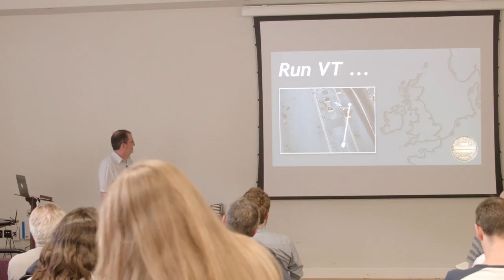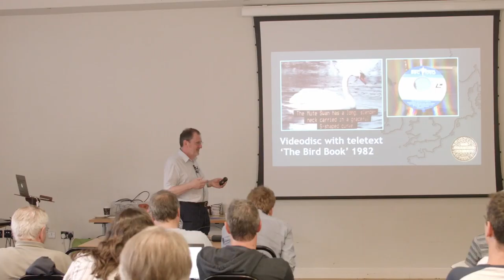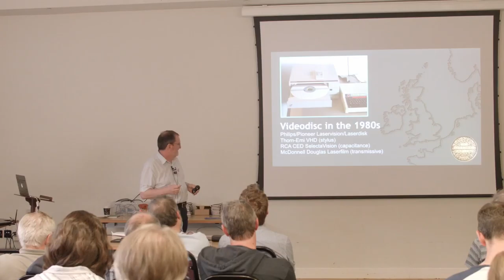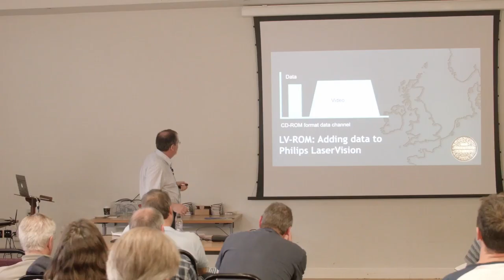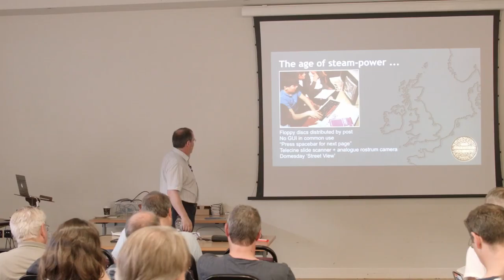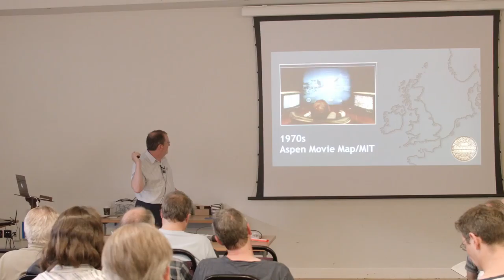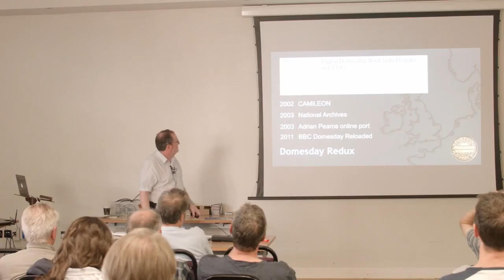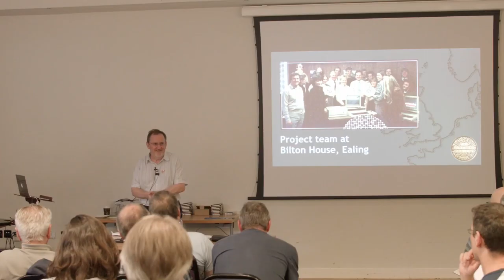Catching up with Domesday, Andy Finney (Wuthering Bytes 2016)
Beeb boffins decide to use obsolete technology’, is what the Sun said about the Domesday Project … many years after the project discs were published in 1986. Of course at the time the technology was cutting edge but it has since become a useful example of digital obsolescence (even though most of the content was analogue). Andy Finney, who was technical lead at the start of the project and went on to produce some of the content, will discuss the context and thinking behind the project’s technical decisions and how, many years later, mass-market technology finally caught up with ... and exceeded ... Domesday’s vision.

* Andy Finney was a radio and TV producer when he discovered interactivity around 1980. He helped to found the BBC Domesday Project, which was published on videodiscs 30 years ago this November, and has worked on various interactive and data-driven projects ever since.

He started in BBC local radio and his varied career has also included being a radio DJ, co-authoring the standard text on management of interactive projects, devising a highway code for copyright, documenting the early history of a seminal American record label, producing the first consumer optical disc to include data, reviewing projects for the European Commission, resurrecting recordings of a Panzer commander’s war trial, introducing Can to Virgin Records, exploring infrared photography, and managing data on radio and television networks.